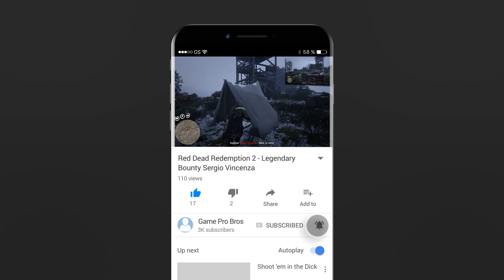Red Dead Redemption 2 - Legendary Bounty Sergio Vincenza - bro-op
It's time to bring in Sergio Vincenza in this episode of Red Dead Redemption 2 - Legendary Bounty Hunters.

Red Dead Redemption 2 is an action-adventure game developed and published by Rockstar Games. It was released for the PlayStation 4 and Xbox One in October 2018, and for Microsoft Windows in November 2019. The game is the third entry in the Red Dead series and is a prequel to the 2010 game Red Dead Redemption. The story is set in 1899 in a fictionalized representation of the Western, Midwestern and Southern United States and follows outlaw Arthur Morgan, a member of the Van der Linde gang. Arthur must deal with the decline of the Wild West whilst attempting to survive against government forces, rival gangs, and other adversaries. The story also follows fellow gang member John Marston, the protagonist of Red Dead Redemption.

The game is presented through both first and third-person perspectives, and the player may freely roam in its interactive open world. Gameplay elements include shootouts, heists, hunting, horseback riding, interacting with non-player characters (NPCs), and maintaining the character's honor rating through moral choices and deeds. A bounty system similar to the "wanted" system from the Grand Theft Auto franchise governs the response of law enforcement and bounty hunters to crimes committed by the player. Red Dead Online, the online multiplayer mode of the game, was released as a beta version in November 2018 before a full release in May 2019.

Episode: Red Dead Redemption 2 - Legendary Bounty Sergio Vincenza - bro-op